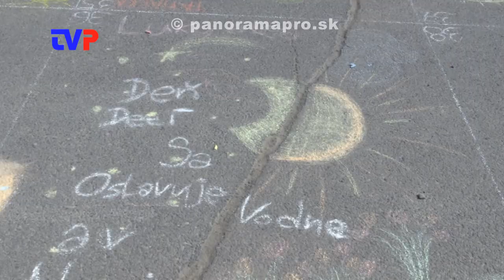Od rána deň plný zábavy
Reportáž z MDD v Hodruši - Hámroch a Žarnovici.